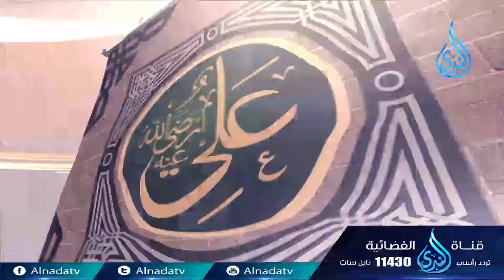عثمان بن عفان رضي الله عنه وجمع القرآن|العشرة المبشرون بالجنة| ح15| د حسن بن أحمد الغزالي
عثمان بن عفان رضي الله عنه وجمع القرآن|العشرة المبشرون بالجنة| ح15|  د حسن بن أحمد الغزالي تقدر تكون إيجابي لو أعجبك المقطع وتعمل اعجاب 👍 وأعادة نشر📢  ويا سلام لو تعمل تعليق ✉